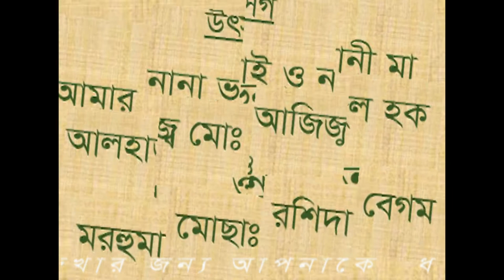School Sopoth path in Bangla ||SHISH IBNE ATIK|| Oath ||Shish Kids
I introduce myself SHiSH IBNE ATIK. Son of MD ATIKAR RAHMAN & MST NASRIN NAHAR. All of my videos and activities are dedicated to my grandfather and grandmother Md Azizul Haque and Late Mst Rashida Begum also dedicated to Md Sayfar Ali and Asia Khatun.

How to make robot by blog ||SHISH KIDS
How to make robot by blog ||SHISH
How to make robot by blog || KIDS

How To Make Robot At Home Easy- Mini Robot Making || SHISH KIDS,
How to make a Mini Robot bug|| SHISH KIDS,
How to make a Robot Spider || Shish Kids,
Robots Projects,
How to Build a Robot at Home (with Picture).

Directed By

MD. ATIKAR RAHMAN
B.A Honours in Islamic Studies (First class), M.A in Islamic Studies (First Class), Bangladesh Open University.
B.S.S (Pass), M.A in Islamic History & Culture, Bangladesh National University
M.A in Islamic History & Culture, University of Dhaka

Produced By

MST NASRIN NAHAR
B.A Honours in Islamic History & Culture (First Class), M.A in Islamic History & Culture (First Class), Bangladesh National University.
Published By
SHISH KIDS